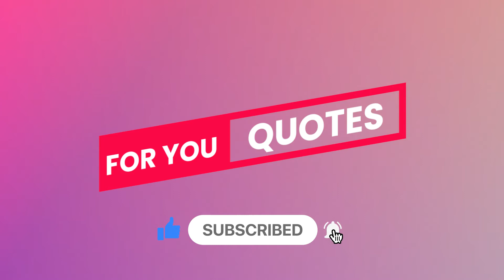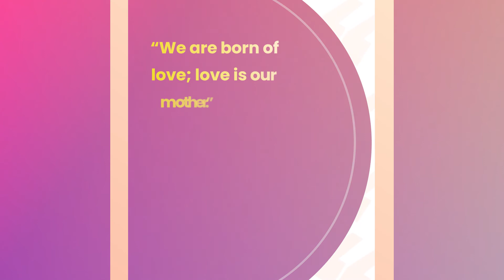My Mother Essay in English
Today we are going to learn a great few things about my mother essay in english. So watch the video till the end.

TOPIC
Essay on my mother in english
Write a essay on my mother
My mother essay 20 lines
My mother essay writing

We will add more interesting content shortly.